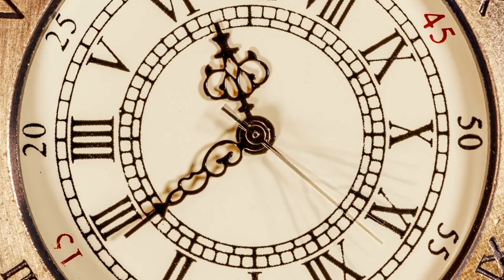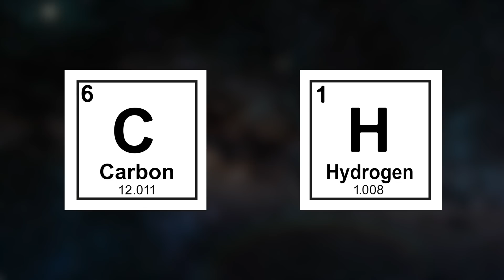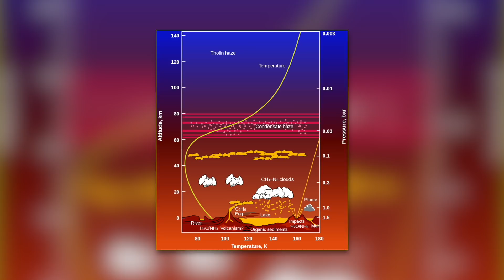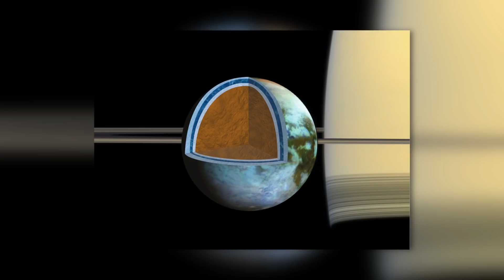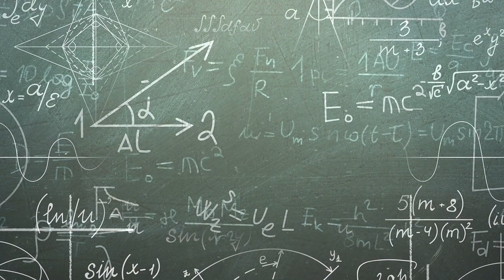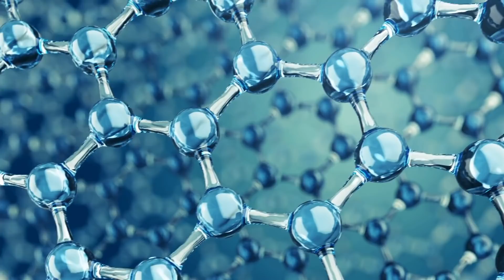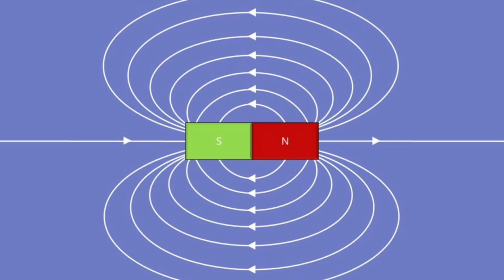Первые реальные изображения Титана! - Что мы обнаружили?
Планета Титан, наверное, самый любопытный и увлекательный объект нашей Солнечной системы. Она обладает рядом чрезвычайно странных свойств, выглядит потрясающе красивой и очаровывает ученых с момента ее открытия в 1655 году. Но давайте вы сами сможете убедиться в очаровании этой планеты ...